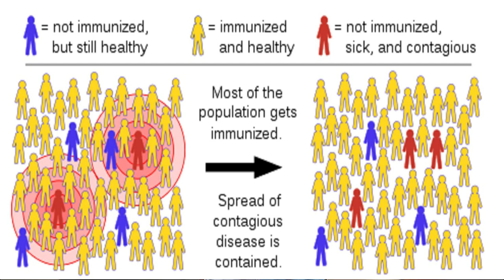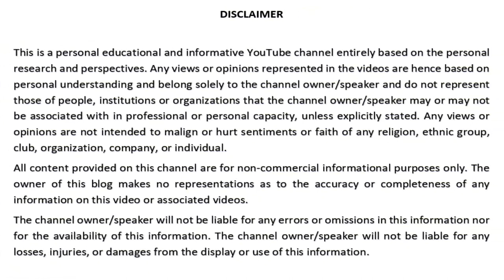What Is Herd Immunity?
It is believed by the experts, scientists and researchers in the field of infectious diseases that if herd immunity gets established and retained in a population for enough duration of time, the disease is predictably reduced if not completely eradicated. In other words, herd immunity puts brakes on community transmissions. Today, I Hemant Batra, the public policy speaker shall be talking about herd immunity so keep watching this video.

We have been hearing a lot about Herd immunity as the lockdown is loosening up in India and literally coming to an end. What is Herd Immunity, you must be pondering? Let me take you through this concept, which is also known as community immunity, population immunity, or social immunity. It is a kind of incidental shield or protection from infectious diseases including epidemics or pandemics which happens when a huge proportion of a population becomes immune to an infection that is resistant and protected to an infection. This immunity happens not by some miracle or random intervention of some supernatural force. It happens naturally either through immunization that is vaccination or earlier infections which build a kind of shield around those people who are not immune.
In a population in which a sizeable percentage of people acquire immunity, those people obviously are no more the cause of disease transmission. This leads to the breaking of the chains of infection leading to the slowing down of the spread of disease. The greater the number of immune persons in a population, the lesser the likelihood that non-immune or vulnerable individuals will come into contact with an infectious individual. This helps in protecting non-immune individuals from disease and infections. Herd immunity was documented as a biologically happening phenomenon in the 1930s when it was noticed that after a substantial number of children had become immune to measles, the number of new infections provisionally declined, including among susceptible children.
As I mentioned earlier that People can become immune by recuperating and recovering from a previous infection or through vaccination. However there are certain exceptions to herd immunity, some people have serious medical conditions and their immunity is low so they may become sacrificial victims in this process. Well, As Soon As a particular level or threshold gets achieved, herd immunity steadily reduces and even eradicates disease from a population. As stated in the Oxford Textbook of Infectious Disease Control, This elimination, if achieved worldwide, may result in the permanent reduction in the number of infections to zero, called eradication. For instance, Herd immunity created via vaccination contributed to the eventual eradication of smallpox in 1977 and has contributed to the reduction of the frequencies of other diseases.
This illustration shows an eruption of infection in a community in which a few people are infected (shown in red) and the rest are healthy but unimmunized (shown in blue); the illness spreads freely through the population. This image illustrates a population where a small number have been immunized (shown in yellow); those not immunized become infected while those immunized do not. In the third image, a large proportion of the population has been immunized; this prevents the illness from spreading significantly, including to unimmunized people. In the first two examples, most healthy unimmunized people become infected, whereas in the bottom example only one-fourth of the healthy unimmunized people become infected.
The model or science of Herd immunity does not apply to all viruses and infections. Basically it applies to only those that are communicable and contagious, meaning that they can be transmitted from one individual to another. Tetanus, for instance, is infectious but not contagious, so herd immunity does not apply.
The herd immunity threshold for this Covid 19 is still unclear, but many epidemiologists consider it will be achieved when between 60% and 80% of the population has been infected and develops resistance. A lower level of immunity in the population can slow down the spread of a disease slightly, but the herd immunity number represents the point where infections are significantly less likely to turn into large occurrences of infection.